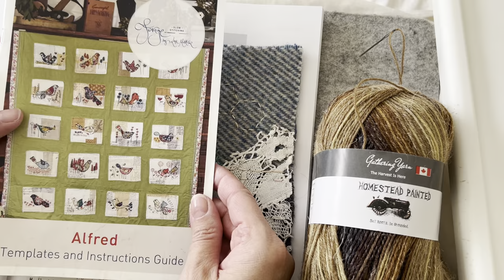Evergreen Branch - Block 1 (Alfred’s Garden)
AlfredsGardenSAL - Evergreen Branches
- Block 1
- Alfred’s Garden Stitchalong

Exploring my botanical embroidery (bird templates by - Forage by Lisa Mattock)

Lisa Mattock’s Alfred Template Guide is available on the Forage website.  I have used her templates to cut out my wool birds. I will not be showing how to create Lisa’s quilt, but have used her pattern for the birds on my own wool background, and will be exploring my own botanical embroidery over all 20 blocks.

I cut up a beautiful gray checked scarf I had in my closet for the 20 block bases and have placed a very small precious piece of antique lace trim on each block. The birds were cut out from Lisa’s pattern using precious wool bits from my stash. The rest will be my handstitched embroidery. If anyone would like to join along on my YouTube channel in January, you would be most welcome. I will only be sharing my exploration of botanical embroidery in these videos, so for the bird pattern and block sizes, you will need to purchase Lisa’s pattern or invent your own. I can hardly wait to combine stitches to create my own beautiful botanicals for these pretty birds. 💕🪡🧵